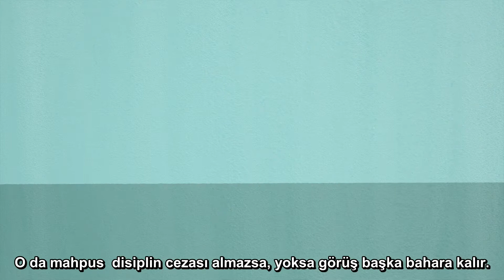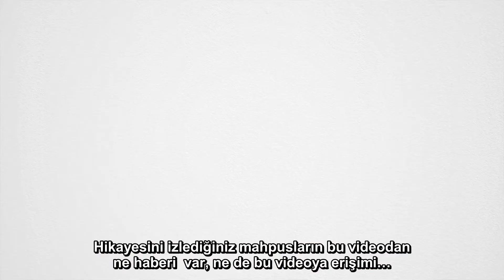HAPİSHANELER HAKKINDA BİLMEDİKLERİNİZ | Türkçe Altyazılı- CİSST/TCPS